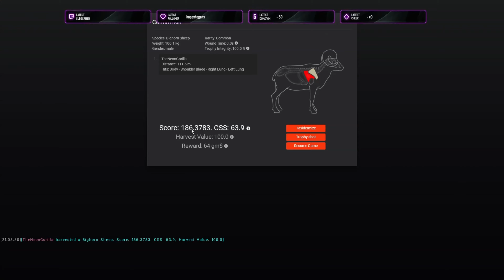Huge bighorn sheep on The Hunter classic (Twitch Highlights)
this is from a twitch highlight clip